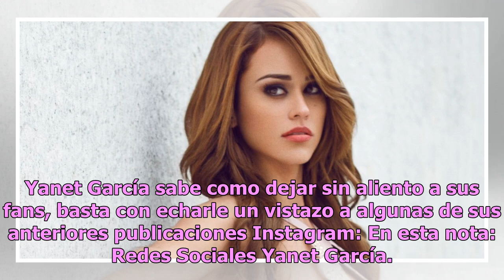Yanet García luce su trasero en ajustado bikini desde la playa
La conductora de televisión y modelo Yanet García, compartió una fotografía en la que su voluptuoso trasero, toma protagonismo. La llamada "Chica del clima" lució sus sensuales atributos en un ajustado traje de baño frente al mar. Yanet García promocionó una aplicación para viajes en su perfil de In...